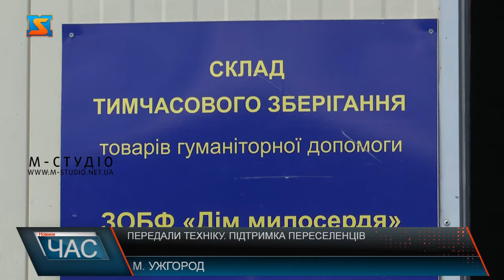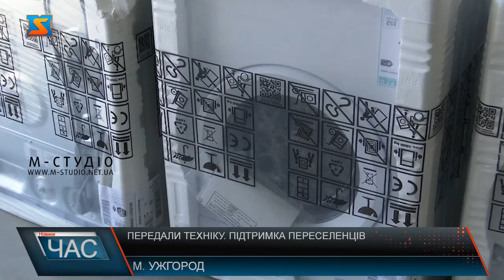Передали техніку. Підтримка переселенців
Територіальні громади Закарпаття отримали побутову електротехніку: холодильники, пральні машини, обігрівачі та бойлери. Допомогу надала Закарпатська єпархія Православної церкви України за фінансування Міжнародної православної благодійної організації. Техніку передали місцям компактного проживання внутрішньо-переміщених осіб. Це вже другий спільний проєкт – до цього переселенців підтримали на Великдень та роздали понад 500 продуктових наборів.